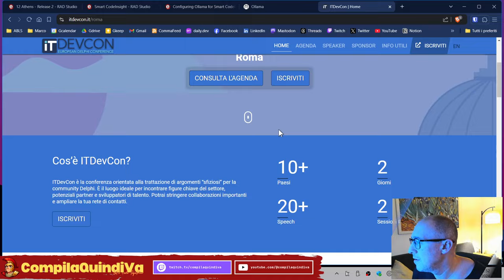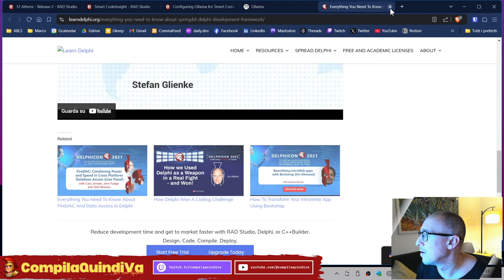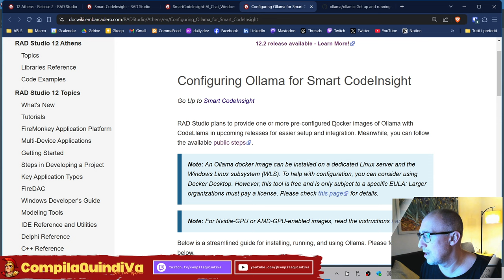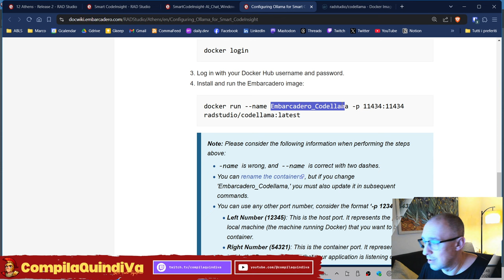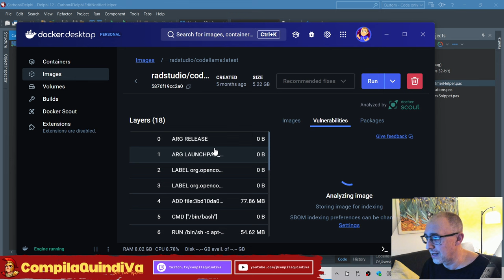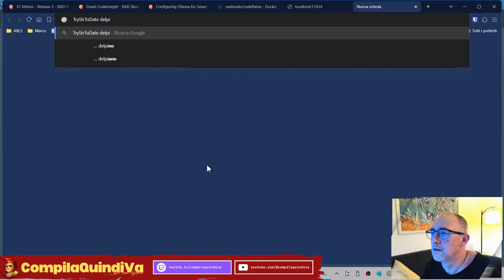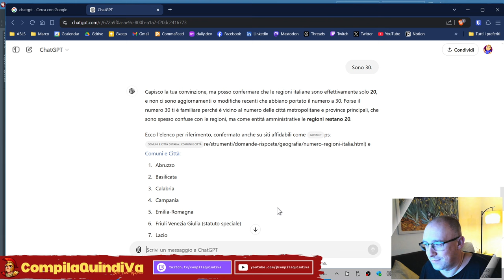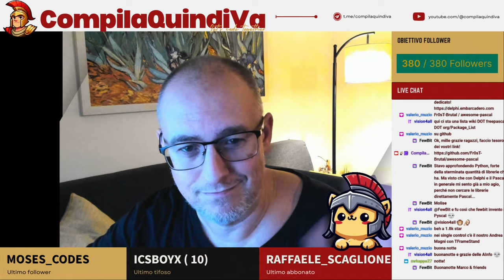Coding assistito dalla AI in LOCALE (no cloud!) grazie a OLLAMA configurato in DELPHI! (Live Coding)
Replay live Twitch di martedì 5 novembre 2024:
*** CODING AI IN LOCALE GRAZIE A OLLAMA (CODELLAMA) ***

Sapevi che in Delphi è possibile integrare il supporto della AI in locale, senza bisogno di servizi cloud, grazie a Ollama? Neanche io, fino a poco tempo fa. 😅 Ma mi hanno detto che si può fare...

In questa live di coding su Twitch, andremo passo passo a installare e configurare una immagine Docker custom di Ollama, preparata da @EmbarcaderoTech , per poter utilizzare questo LLM all'interno della nostra macchina in locale facendola girare in un container e invocandola dall'IDE di Delphi, senza bisogno di interfacciarci con alcun servizio online in cloud e soprattutto a pagamento!

Grazie a Smart CodeInsight, Delphi può sfruttare la potenza dell'intelligenza artificiale per aiutarci nel workflow di sviluppo. L'architettura è modulare e supporta vari motori di AI, quelli online e cloud-based forniti da OpenAI, Gemini e Claude, ma è anche possibile scaricare e configurare un modello AI per Ollama e farlo girare in locale con Docker, avendo così pieno controllo sui dati trasmessi (zero!) e soprattutto sui costi (zero!), senza dipendere da connessioni internet o servizi in cloud di terze parti. Ollama inoltre è open-source! 💪🏻

Guarda le mie live ogni settimana sul canale Twitch!

📒 *CAPITOLI* 📒
0:00:00 - Sigla iniziale
0:02:35 - Lobby: saluti e benvenuto
0:06:20 - Lobby: pareri su Canva
0:10:00 - Lobby: recap su conferenze
0:29:40 - Intro a Smart CodeInsight in Delphi
0:47:30 - Intro a Ollama (e al modello CodeLlama)
0:52:00 - Installiamo l'immagine Docker
1:19:00 - Creiamo il container di Ollama
1:27:55 - Testiamo se Ollama funziona!
1:32:10 - Proviamo l'AI in Delphi
1:52:05 - Confrontiamo CodeLlama con ChatGPT
2:06:20 - Saluti finali in lobby
2:17:50 - Chiusura live